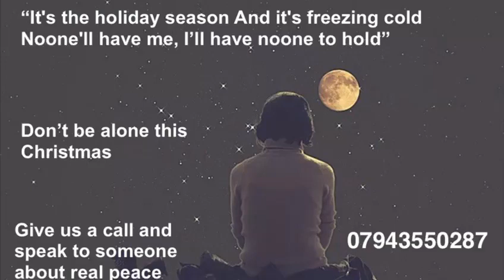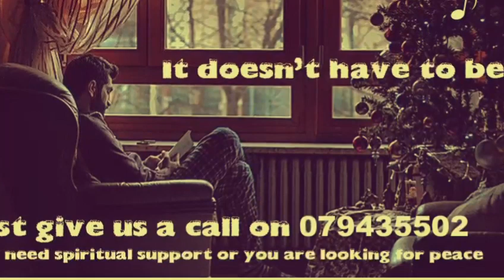50 Salvation Stories at Christmas...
50 Salvation Stories at Christmas...